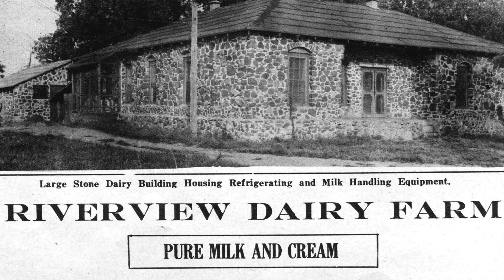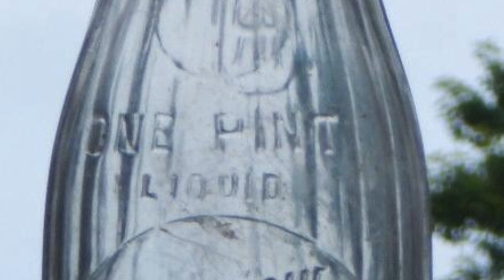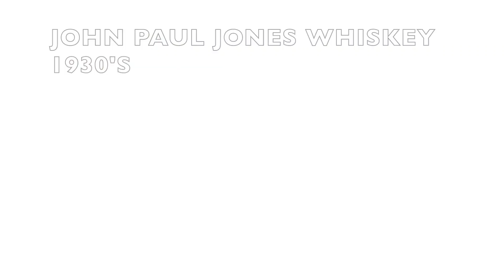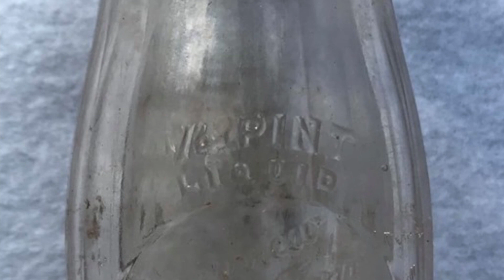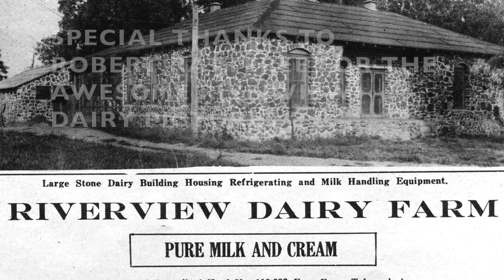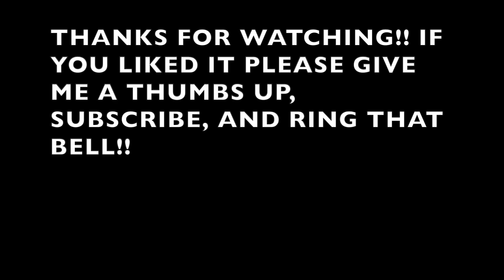EXPLORING THE OLD RIVERVIEW DAIRY FOR OLD MILK BOTTLES!!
CHUCK,RICK,CHRIS, AND JOSH HEAD OUT TO A NICE OLD PART OF ROCK HILL SC DAIRY FARM TO LOOK FOR OLD MILK BOTTLES AND OTHER GLASS!
special thanks to Robert Ratteree for the Riverview dairy pictures!